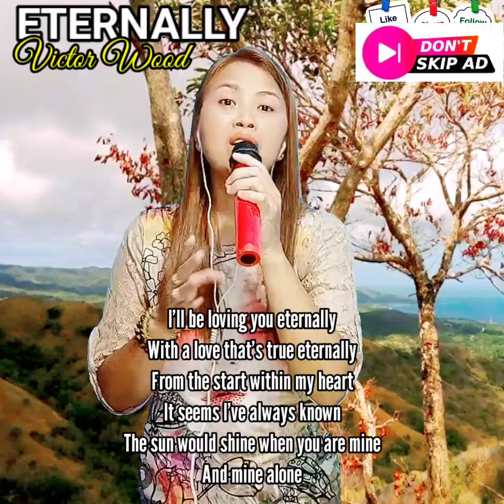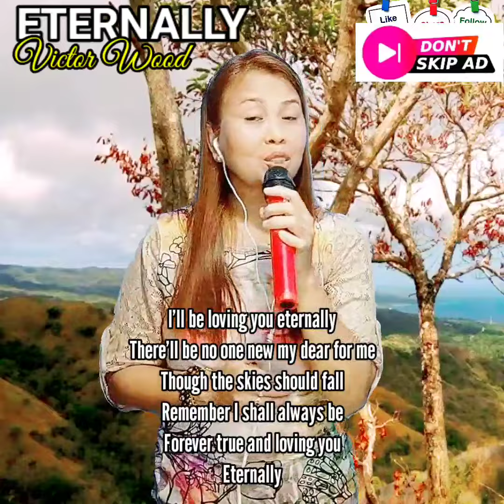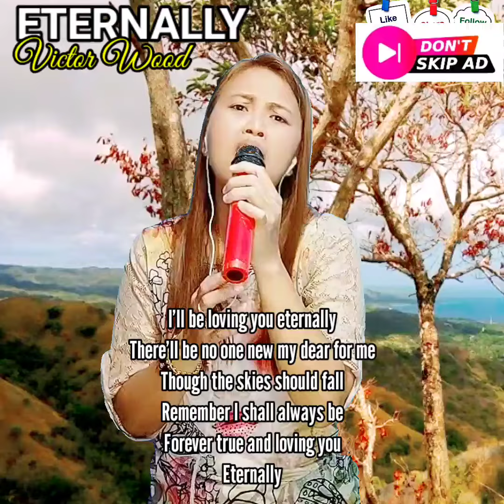Eternally (cover)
ETERNALLY
(Victor Wood)

I'll be loving you eternally ❤❤❤